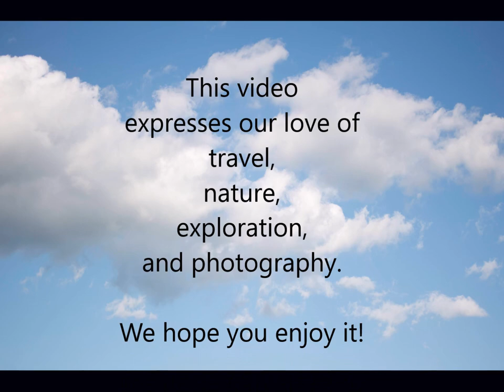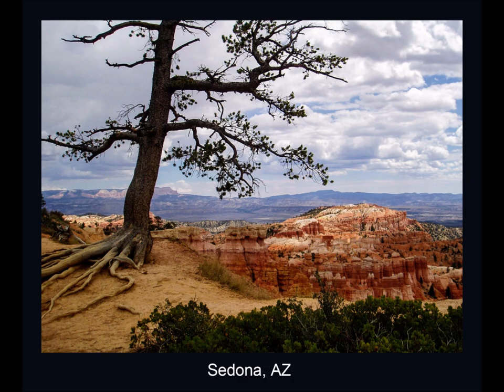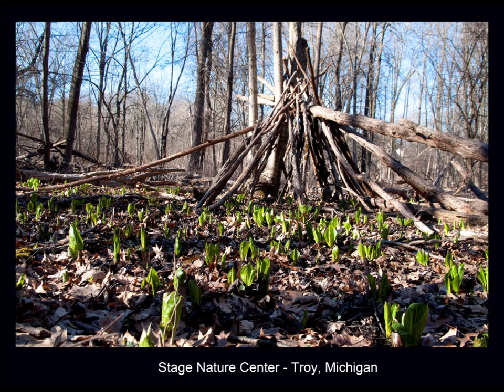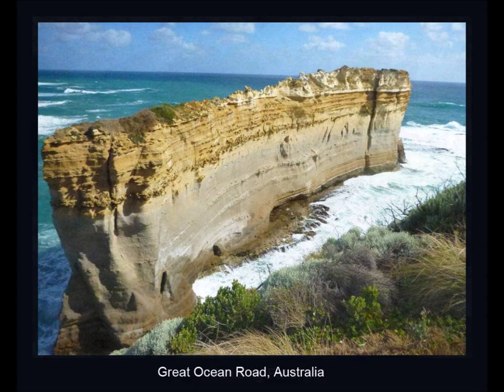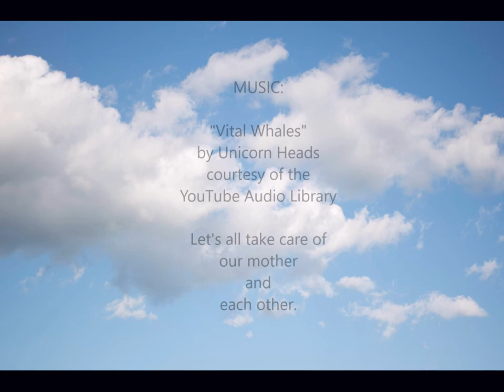Mother Earth - By the Birmingham Photography Club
The Birmingham Photography Club is a group of photographers associated with the Next senior center in Birmingham, Michigan.  In this video you'll see images combining our love of travel, nature, exploration, and photography -- dedicated to Mother Earth.

All images are copyright by their individual creators.  Please do not use them without permission.  Thank you!